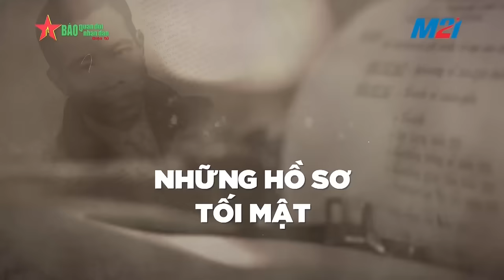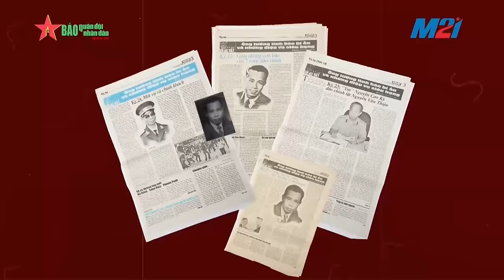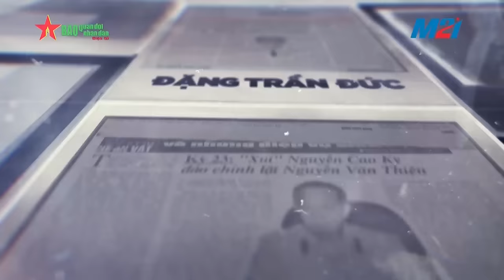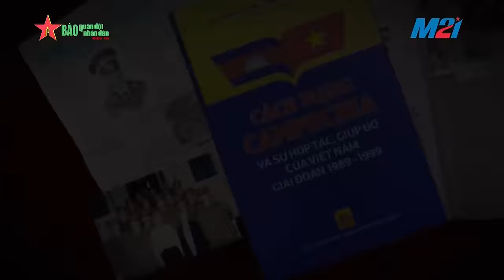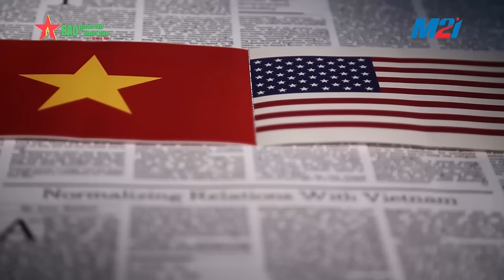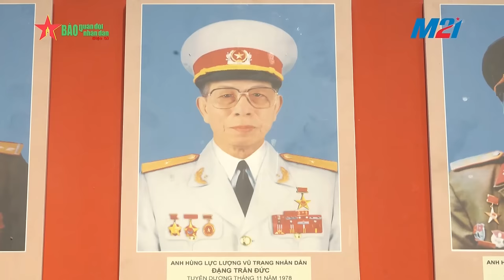Đặng Trần Đức - Chân dung nhà tình báo lỗi lạc: Tập 10: Tầm nhìn chiến lược của vị tướng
Sau ngày Giải phóng Campuchia, tàn dư Khmer Đỏ phối hợp với các lực lượng đối lập tiếp tục tấn công chính quyền cách mạng Campuchia non trẻ. Thiếu tướng Đặng Trần Đức đã thể hiện tầm nhìn và nghiệp vụ tình báo để khám phá, điều tra những âm mưu của các thế lực chống phá Việt Nam - những âm mưu vẫn còn tồn tại cho tới tận ngày nay.